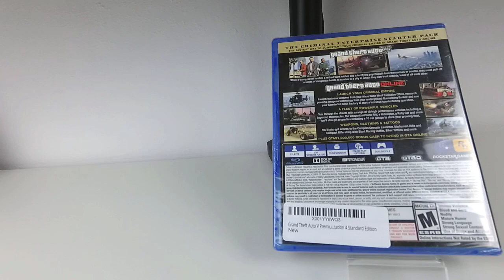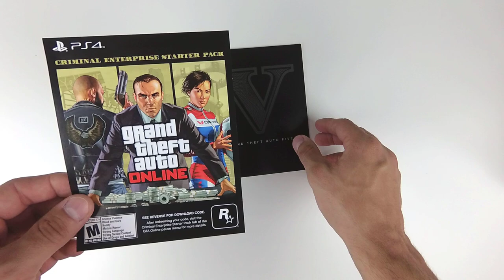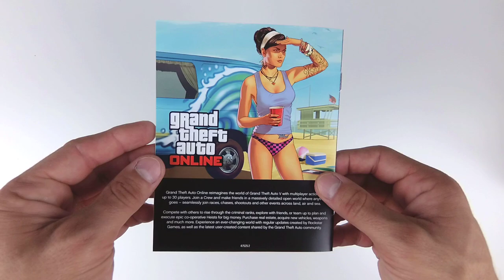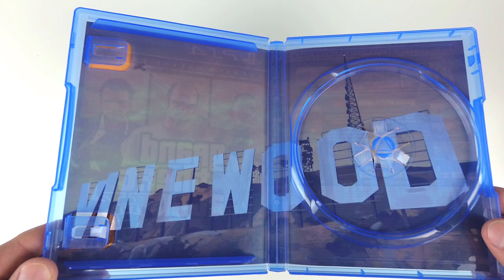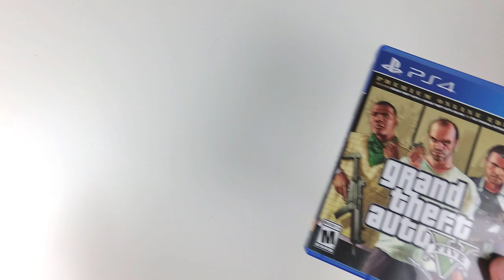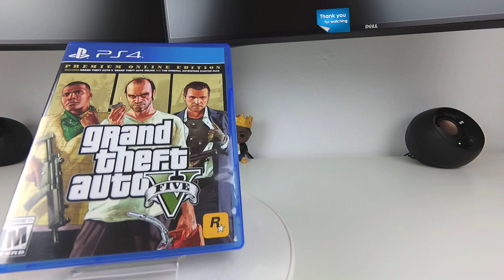Grand Theft Auto V: Premium Online Edition - PS4 Unboxing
Unboxing of Grand Theft Auto V: Premium Online Edition for the PS4.